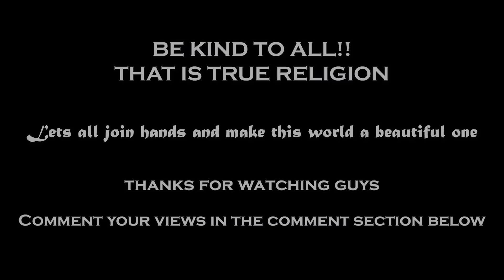Superbike in a village - INDIA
Follow Snehanath on Tik Tok